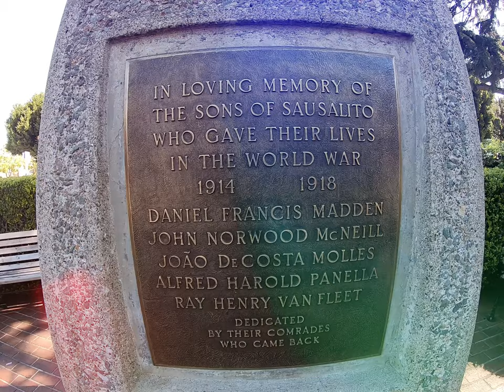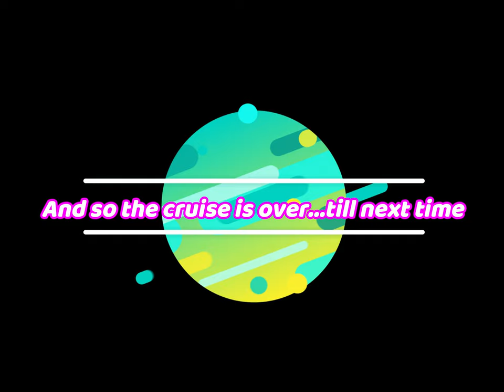sausalito california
This is the last stop from our Mexican Riviera cruise in March 2019.  We started out in San Francisco, California and then boarded the Grand Princess and headed to Mexico.  We got to see so many landmarks and had a great time.

Who knows what is up next?  Do you Mickey and Minnie?